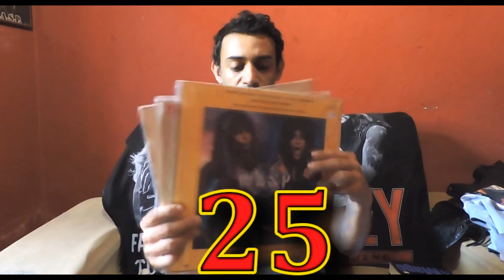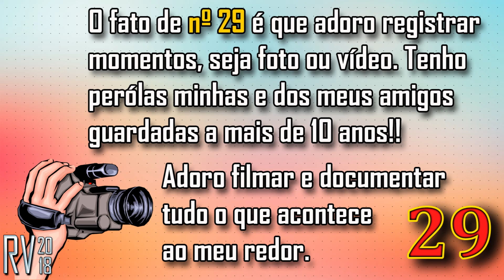ESPECIAL DE ANIVERSÁRIO - 30 Fatos que você NEM imagina!!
Hoje é dia de TRINTAR!!!
30 anos não são 30 dias! E este é um vídeo comemorativo do meu aniversário!